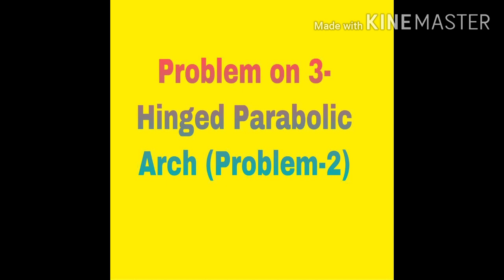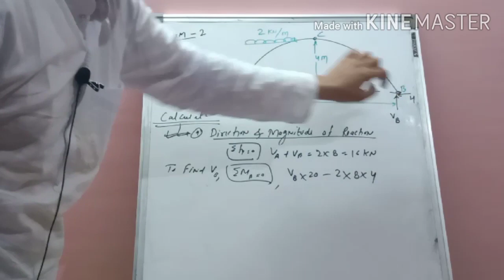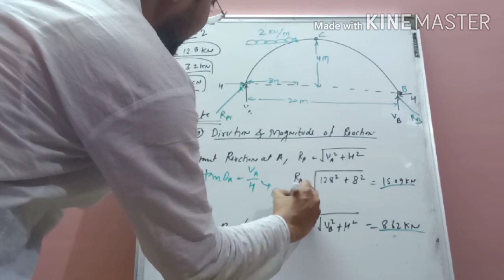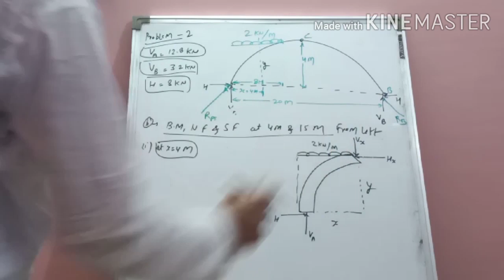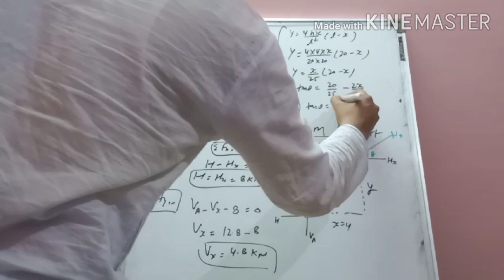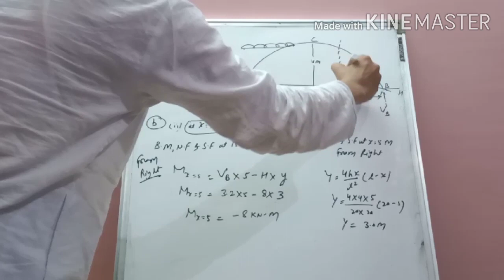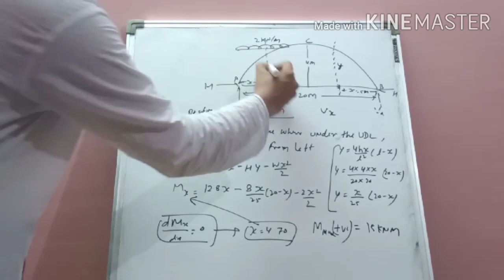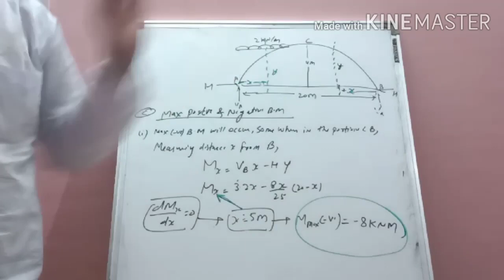Lecture-7 Problem-2 on 3-hinged arch